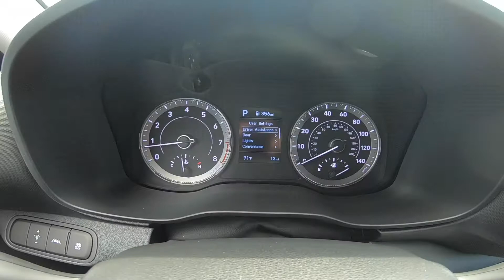2021 Hyundai Venue SE | Ceramic White | Black Interior | 112061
Take An Inside Out Tour Of Our All New 2021 Hyundai Venue SE / ST#112061